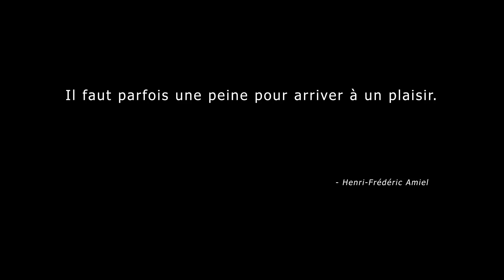SIGNES QU'UNE FILLE SE FICHE DE TOI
➢Tu veux améliorer ton apparence? ➢ Prendre rendez-vous ici ➢